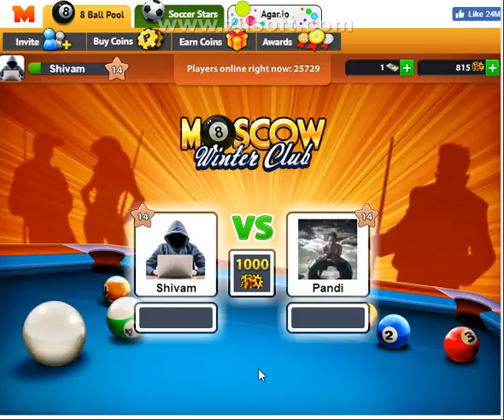8 Ball Pool New Moscow Winner By SKPC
8 Ball Pool New Moscow Winner By SKPC